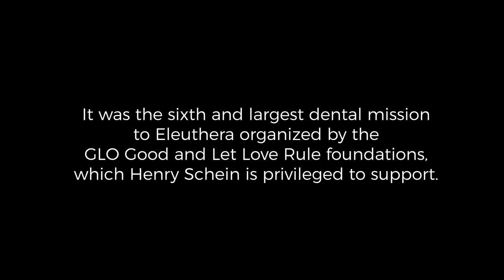Bringing the Joy: A Dental Mission to Eleuthera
Over the course of eight days, The Glo Good Foundation, Let Love Rule Foundation, and Henry Schein Cares embarked on a mission to improve oral health in the Bahamas. Eighty-four volunteer dentists, hygienists, technicians, friends, and family members had the opportunity to serve over 1,250 patients.